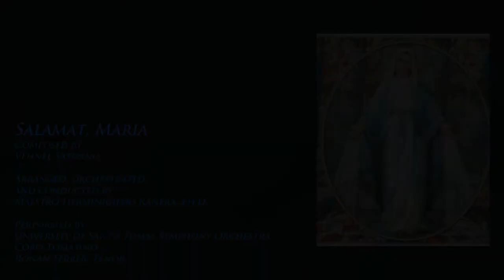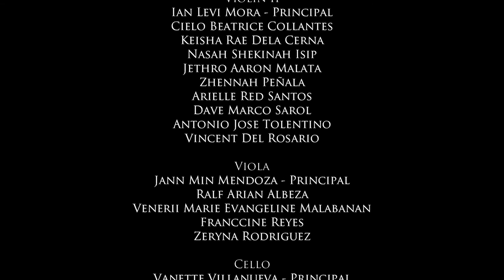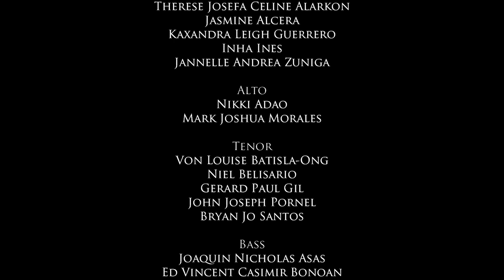UST Symphony Orchestra's Sounds of the New Normal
Featuring music that express the turmoil, the sadness, and yet, also hope that we face, the UST Symphony Orchestra presents "Sounds of the New Normal," with conductor, Dr. Herminigildo Ranera.

Reignite the passion we had for music and performance.

Violin 1:
Jose Marie Eserjose - Concert Master
Fatima Aquias
Recheen Calingasan
Alain De Asis
Augustine Maria Dioneda
Ghio Kharylle Esteban
Stacey Philips Manjares
Miles Serrano
Renee Vie Soterio
Victor Jan Luigi Torres

Violin 2:
Ian Levi Mora - Principal
Cielo Beatrice Collantes
Keisha Rae Dela Cerna
Nasah Shekinah Isip
Jethro Aaron Malata
Zhennah Peñala
Arielle Red Santos
Dave Marco Sarol
Antonio Jose Tolentino
Vincent Del Rosario

Viola:
Jann Min Mendoza - Principal
Ralf Arian Albeza
Venerii Marie Evangeline Malabanan
Franccine Reyes
Zeryna Rodriguez

Cello:
Tatum Julia Bao
Ashley Co
Loren Lou Gajarion
Clartrome Lounard Jacalan
Rae Victorinette Lualhati
Ritzwel Red San Buenaventura
John Jerome Santillan
Roie So
Vanette Villanueva
Contrabass:
Marloe Kyril Maruyama - Principal
John Cerwin Salaguinto
Dulcisimo Terrado Jr.

Piccolo:
Jace Crescini

Flute:
Joshua Emmanuel Cerafica - Principal
Kimberly Anne Camiling - 2
Isabella Lamorena German - 3

Oboe:
Rey Jourish Ocat - 2

Clarinet:
Juan Miguel Leonardo - Principal
Liam Jeremy Roxas - 2
Mariella Luz Alaan - 3

Horn:
Deiniel Sanchez - Principal
Jedd Villanueva - 2,4
Raymond Victor Lualhati - 3

Trumpet:
Jose Emilio Torres - Principal
Argraey Estonanto – 2
David Jorvina – Trumpet 1(New World Symphony)

Trombone:
Emilio Alumno Jr. - Principal
Renzi Ciriaco - 2
Marianne Elizabeth Latina - 3

Tuba:
Ralph Randel Balbin - Principal

Percussion:
Karsavina Keith Vicencio - Principal, Bass Drum
Kirk Andrei Basilio - Timpani
Jason Philip De los Santos - Vibraphone
Koreen Marie Trinidad - Glockenspiel, Piano
Shane Maisha Agbisit

Guest Performers:
Dondon Resurreccion - Oboe 1
Roy Resurreccion - English Horn
Ariel Perez - Bassoon 1
Cyrel Ann Lobarbio - Bassoon 2
Dr. Ronan Ferrer - Tenor; and
Coro Tomasino (Salamat Maria)

Production Team:
Rae Victorinette Lualhati – Publicity Materials and Coordinator
Zachary De Guzman – Editor, Scriptwriter and Coordinator
Reigne Miguel Encarnacion - Video Editor
Michael John Jacob - Video Editor
Donver Andrew Kierulf - Audio Editor